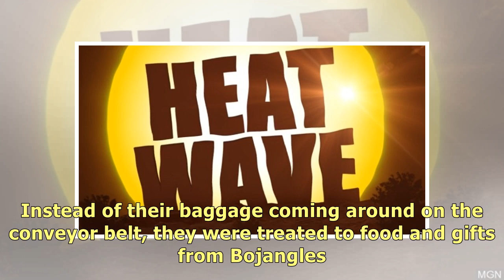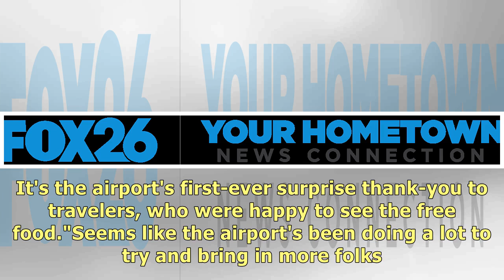Asheville airport passengers get fast-food surprise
A planeload of passengers got a tasty surprise Monday morning at Asheville Regional Airport when the.